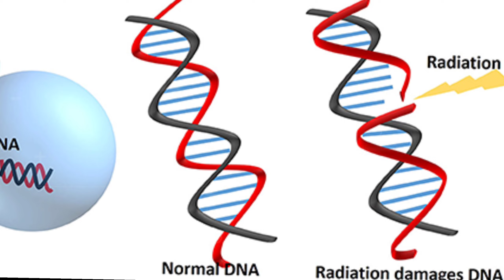How Much One Tyre of Bugatti Cost in INDIA ?? 😱 | FactsCheck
🔹 DESCRIPTION

Welcome to our Facts,Tips and Tricks channel! We provide interesting and useful facts and practical tips on a wide range of topics, from science to personal finance. Our lively and informative videos are presented by experienced researchers and presenters, so you can be confident in the knowledge you gain. Thank you for choosing us💗

~FactsCheck